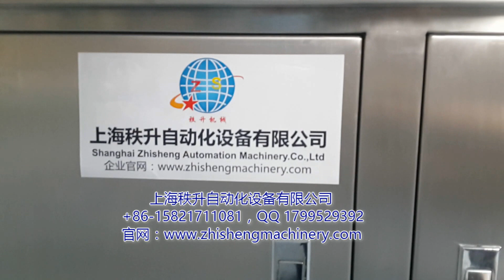小管子卧式贴标机，口服液瓶子贴标机，小圆管贴标机